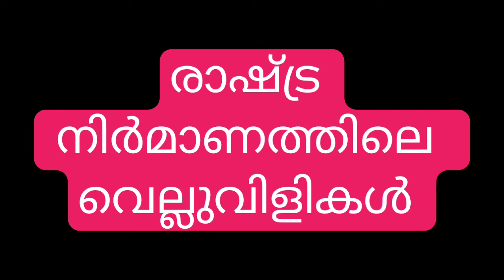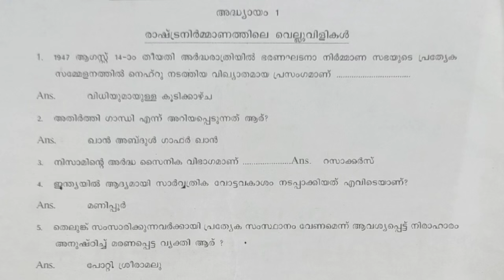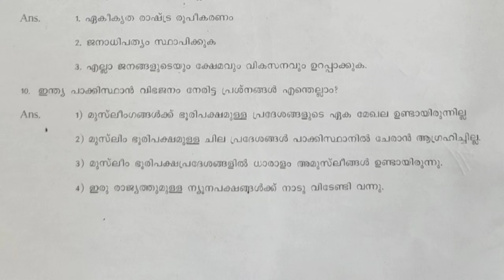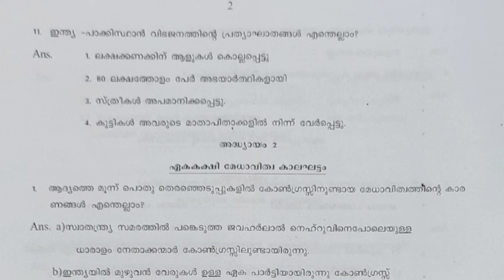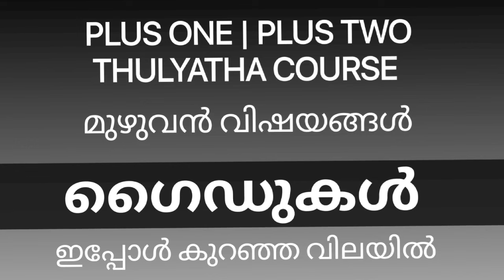പ്ലസ് ടു തുല്യത പൊളിറ്റിക്കൽ സയൻസ് |Plus Two Politics Chapter 1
Anil kumar#ECONLAB

ANY QUERY :
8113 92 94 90